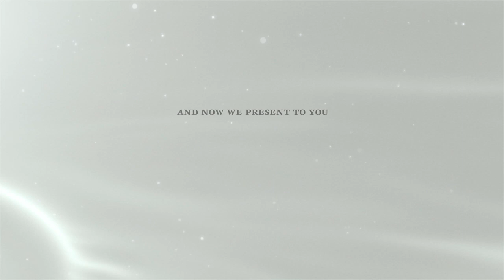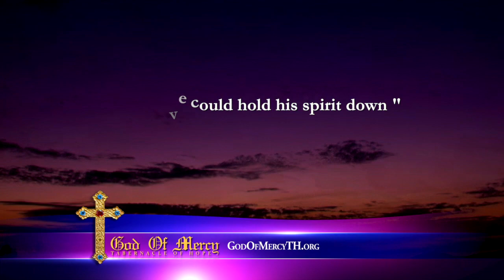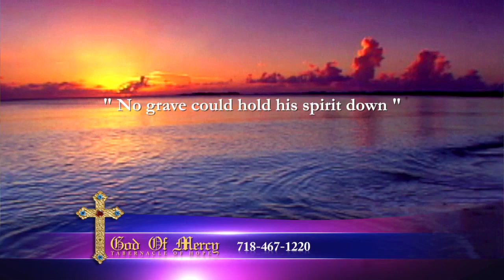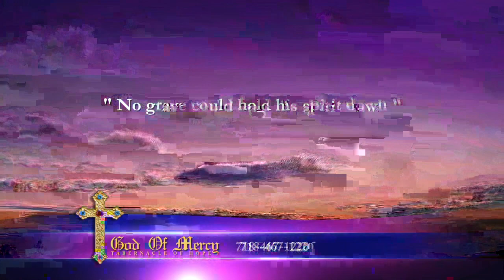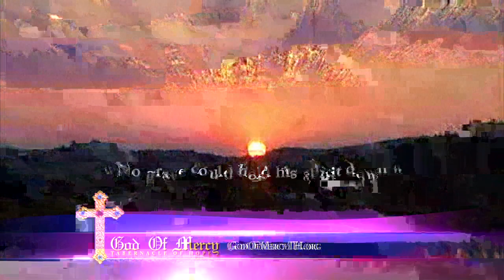God Of Mercy Sermon #159 (John : 20) - Easter - April 5, 2015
" No grave could hold his spirit down " - Prophetess Pauline McNight brings the book of John to you in it's raw form.